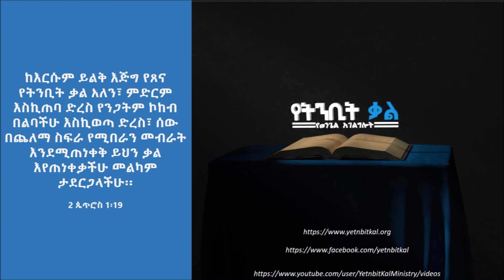14/20 "በክርስቶስ የነበረው አሳብ“ - አገልጋይ ታምራት ሃይሌ